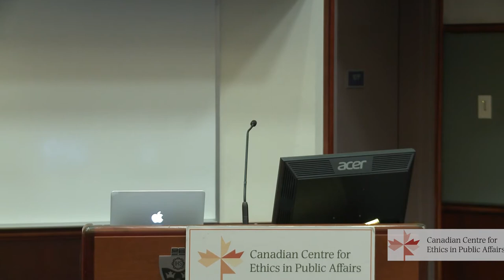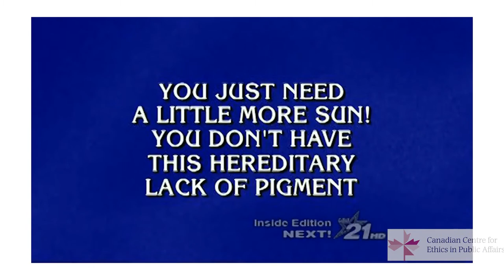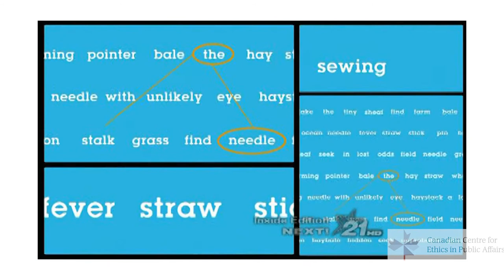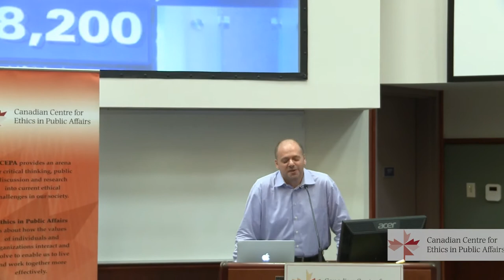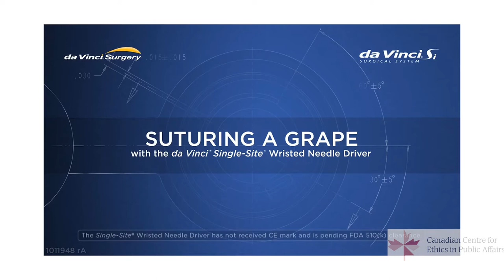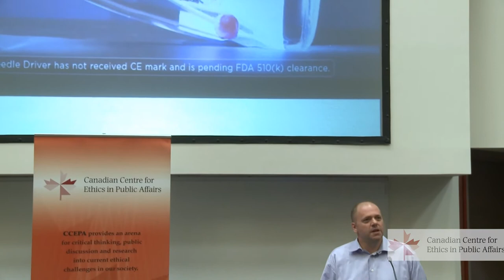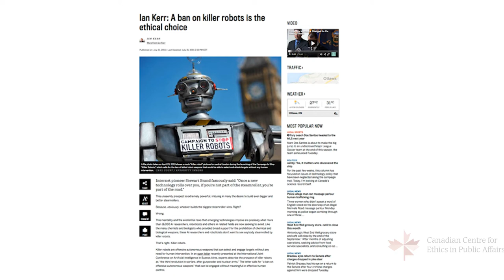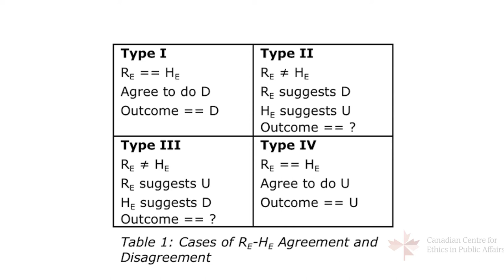CCEPA: Marshall Lecture - Robots, Relinquishment and Responsibility - Dr. Ian Kerr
Saint Mary's University, Dept. of Philosophy and the Canadian Centre for Ethics in Public Affairs are pleased to present:

THE MARSHALL LECTURE IN PUBLIC PHILOSOPHY
Robot, Relinquishment and Responsibility:
The Delegation of Human Decision-Making to Machines
Dr. Ian Kerr Canada Research Chair in Ethics, Law and Technology, University of Ottawa
This presentation investigates the emerging field of robo-ethics, exploring the ethical and legal challenges that accompany our decisions to delegate human activities and decision-making to machines. Dr. Kerr also examines the issue of responsibility when things go wrong in cases of human-robot disagreement. Recorded on 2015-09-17 - Captured Live on Ustream with the Ustream Mobile App